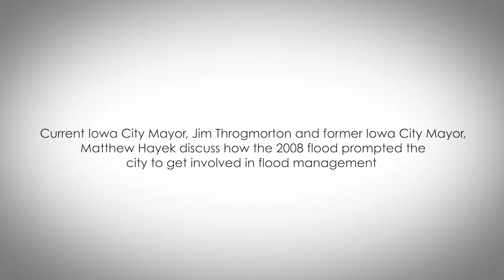Iowa City Mayors Throgmorton and Hayek discuss the city’s response to the 2008 flood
Current Iowa City mayor, Jim Throgmorton and former Iowa City mayor, Matthew Hayek were interviewed by ASFPM in January 2019 to discuss how the 2008 flood prompted the city to get involved in flood management. This video is part of a project called "Understanding and Managing Flood Risk: A Guide for Elected Officials."